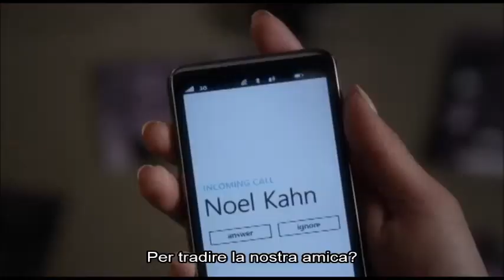Pretty Little Liars 5x10 Sneak Peek 2 Sub Ita